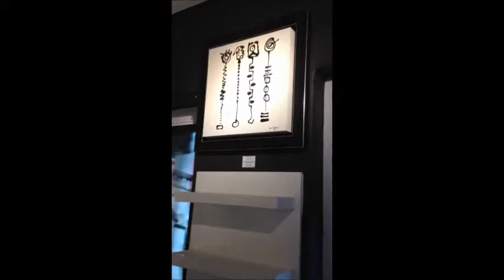Glen Josselsohn Art Exhibition at the Cow Artworks, Parkhurst, Johannesburg, South Africa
Glen Josselsohn Art Exhibition at the Cow Artworks 2013